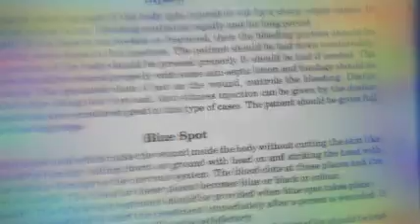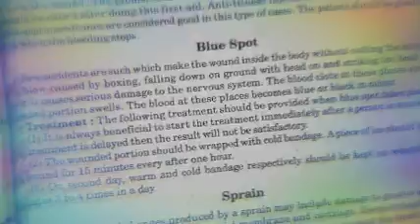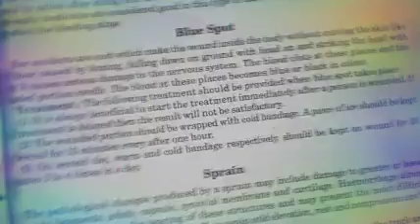class 10 physical education chapter injury part 1